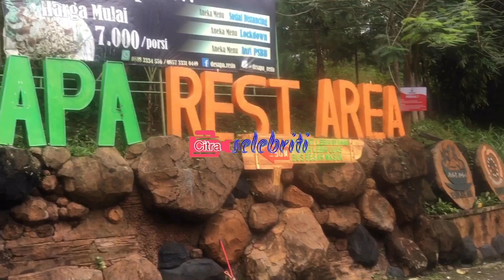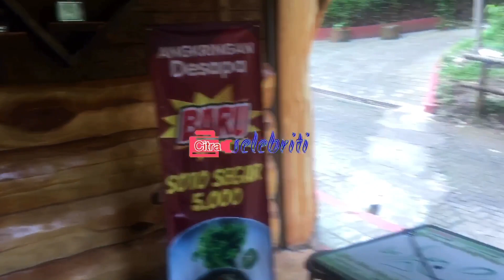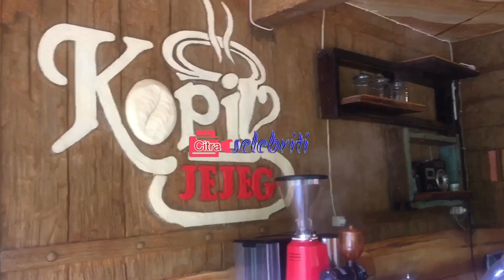Tempat Tongkrongan Unik Di Daerah Kesembon Malang Jawa Timur